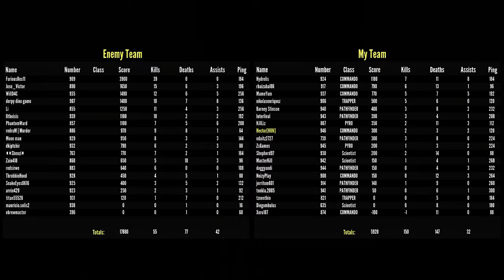Primal Carnage Live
⏩⏩ Ask.fm: Hagymacska1

Gyakran feltett kerdesek:

Q: Hol laksz?
A: Kulfoldon

Q: Miert nem irsz ekezettel?
A: Lasd az elozo valaszt

Q: Lehet veled videozni?
A: Sajnalom, de nem.

Q: Szerepelhetek a videodban?

Q: Hany eves vagy?
A: Oregebb mint te, legyen ennyi eleg

Q: Van rolad kep az interneten?
A: Nincs, sosem biztam az internetben.

Q: Miert tiltottal a youtube chat-rol?
A: Mert valoszinuleg minosithetetlenul viselkedtel

Q: Miert nem jelenik meg a hozzaszolasom?

Q: Miert vagy ilyen bena a jatekokban?
A: Mert nem az interneten szulettem

Q: Lehet neked irni?
A: Igen lehet, a leirasban megtalalod az e-mail cimet vagy a Facebook elerhetoseget. ( Hagymacska)

Q: Lehet neked tamogatast kuldeni?
A: Nem, inkabb egyetek belole egy gomboc fagyit az egeszsegemre

Q: Segitenel elkezdeni videozni?
A: Sajnalom de nem, en sem ertek hozza.

Q: Mikor lesz Hexxit uj resz?
A: Minden Hetfo 17:00.

Q: Mikor lesz uj funny momments resz?
A: Amikor ugy erzem, hogy van kedvem atnezni a 45 oranyi videoanyagot.

Q: Mikor lesz live?
A: amint raerunk, ki lesz irva ide es a Facebook-ra is.

Q: Mikor lesz ilyen-olyan-amolyan jatek?